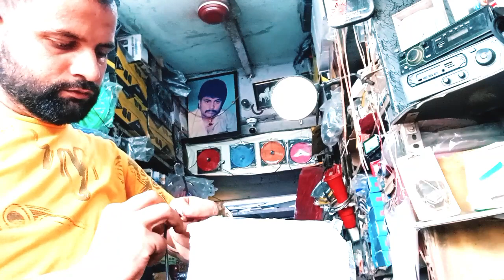LED फॉक्स लाइट सबसे अच्छी Bajaj Auto 🛺😱naveed electration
LED फॉक्स लाइट सबसे अच्छी Bajaj Auto#naveed# electration# technologynaveed# electration# new# videoowl hjg dual color fog light fitting hindihow to install hjg owl 40w led dual fog lights in# bajaj# auto# | naveed electration technologyhow to install led light in bs6# auto ! auto rickshaw ! naveed electration technologyhow to install dual headlamp relay in auto rickshaw | naveed electration technologyhjg owl 40w led light fitting